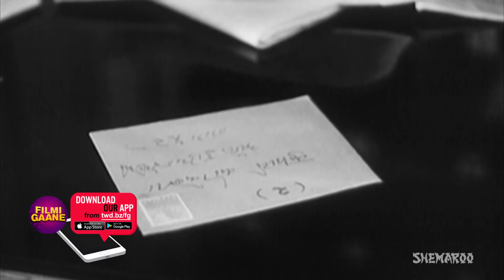Teen Batti Char Rasta (1953) | Lata Mangeshkar - Talat Mahmood | Best of 50's Hindi Songs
0:00:17  -  Tumse Hai Pyar Mujhe
0:02:50  -  Ankhiyan Hai Yeh Roop Ki Pyasi
0:06:01  -  Ek Don Teen Char Paanch
0:09:13  -  Multilingual Song
0:15:43  -  Kitna Meetha Hota Hai
0:18:41  -  Hum Jahan Se Door Rehna Chahte Hai
0:22:52  -  Teen Deep Aur Char Dishayen

Teen Batti Char Rasta is a 1953 movie starring Sandhya, Shashikala, Sheila Ramani and  Karan Dewan. The music of the movie was composed by Shivram Krishna.  The lyrics were written by Santoshi. One song in the film was composed by Vasant Desai and he also provided the background music. Have a great time listening to this compilation.